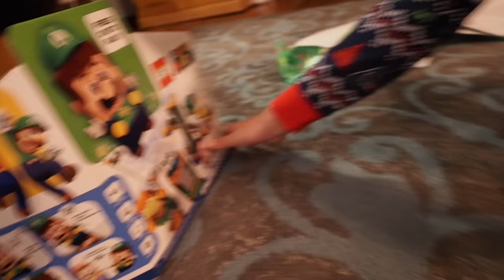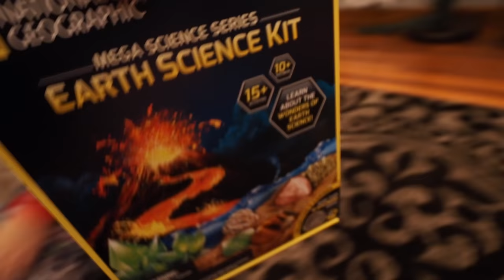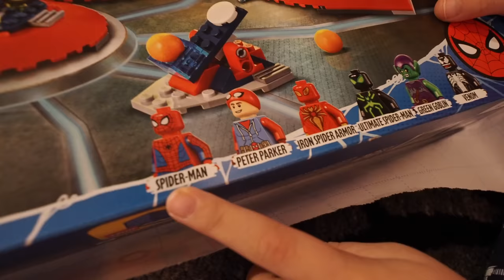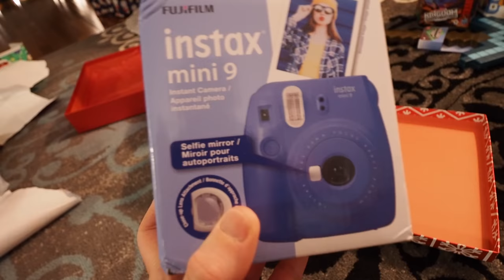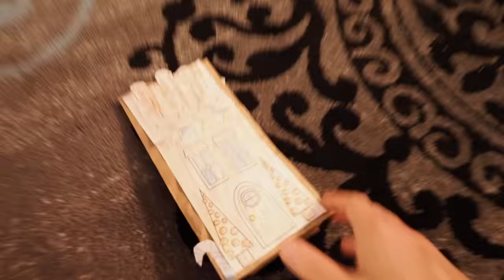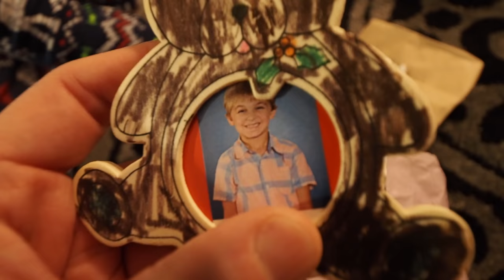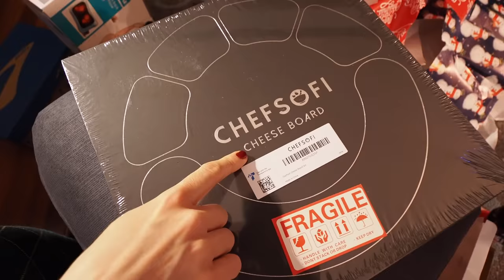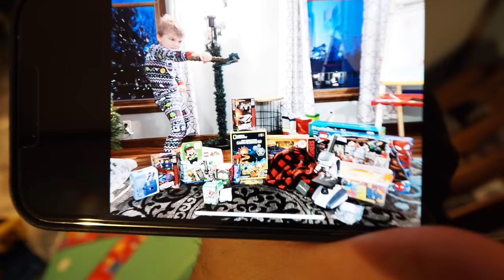Clark's Christmas Morning 2021